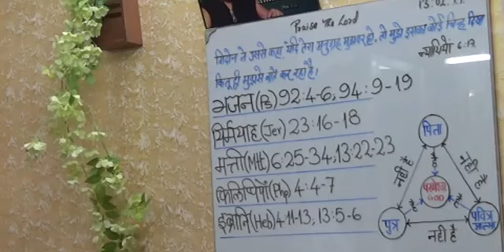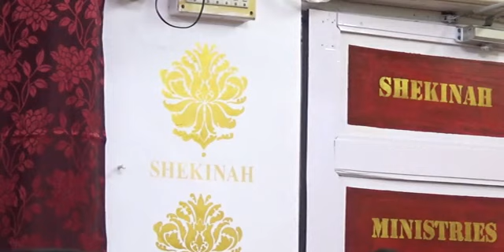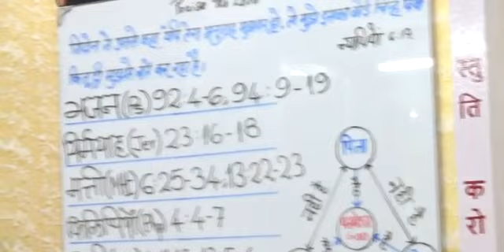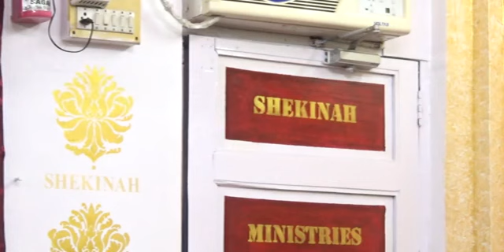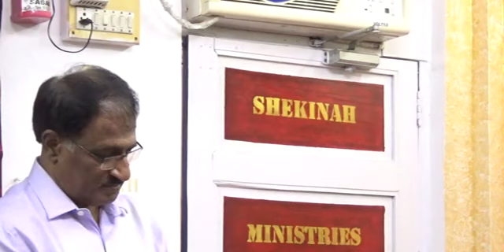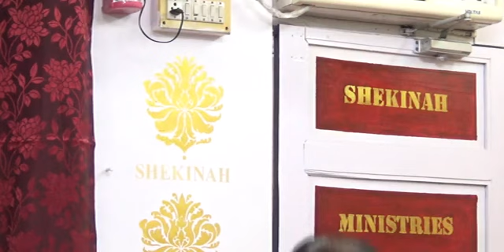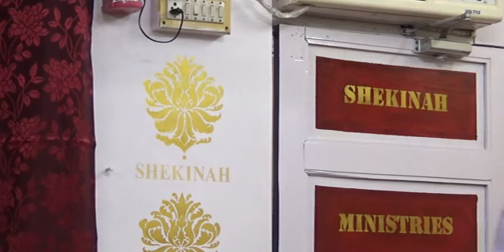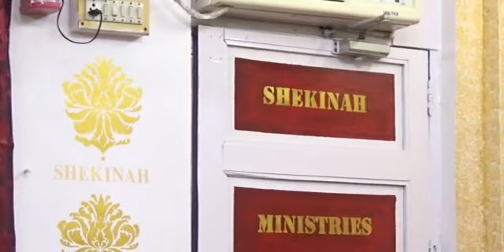Sermon of 13th Jan, 2019 at Kisan Nagar